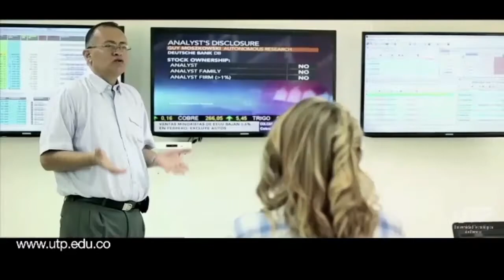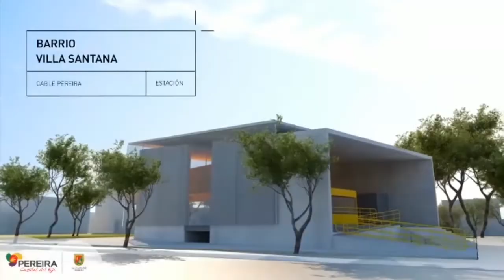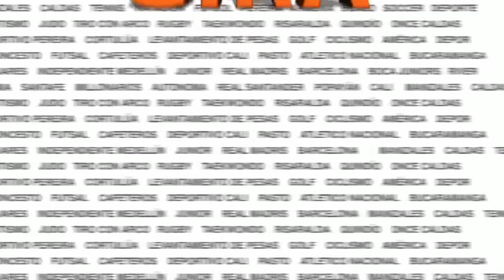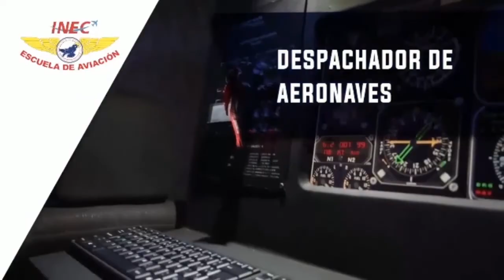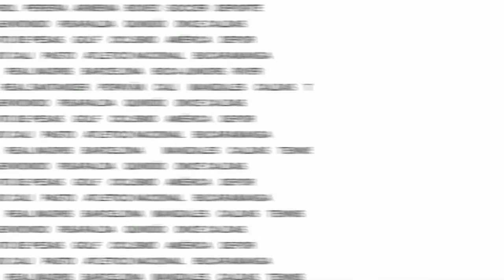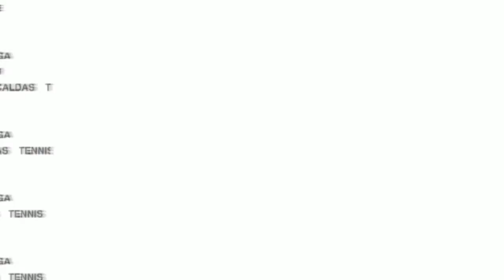COMO SE JUGARÁ EL CLÁSICO CAFETERO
En DE GIRA Raúl Quijano y Alejandro "el chino" Diaz analizan como se jugará el clásico cafetero entre Deportes Quindío y Deportivo Pereira este jueves en el Centenario de Armenia.